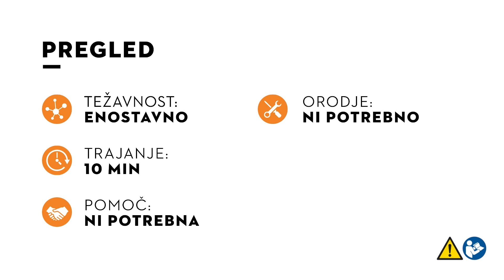Nasveti STIHL: Kako pravilno shraniti akumulatorsko kosilnico čez zimo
Ne glede na vrsto pogona, je kosilnico pred zimovanjem treba dobro očistiti in čez zimo shraniti v suhem prostoru, zaščitenim pred mrazom.
Pri akumulatorskih kosilnicah STIHL pa je pomembno tudi pravilno shranjevanje baterije. Naše nasvete vam predstavljamo v videu, hkrati pa si lahko več o vzdrževanju vaše kosilnice preberete na